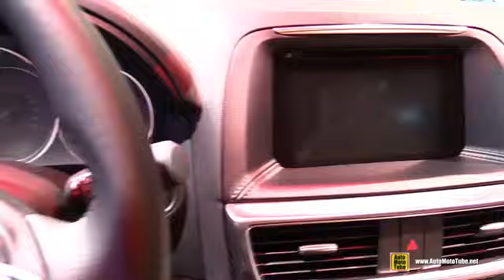Arlington, TX Looking For New 2015 - 2016 Mazda CX 5? Good or Bad Credit Car Loans in Fort Worth TX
The 2015 Mazda CX-5 - the compact crossover SUV with the best highway MPG of any SUV in America, embodying the entire philosophy of SKYACTIV TECHNOLOGY.

Hiley Dealerships is a Arlington new and used car dealer with Volkswagen, Mazda sales, service, parts, and financing. Visit us in Arlington, TX for all your Volkswagen, Mazda needs. We are conveniently located at 1400 Tech Centre Pkwy, Arlington, TX 76014.